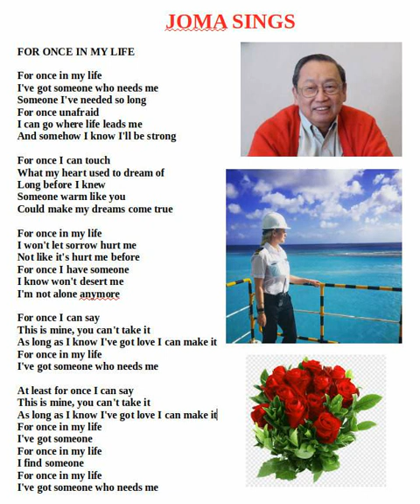For Once in My Life 2020 08 04 17 03 29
joma sings popular songs